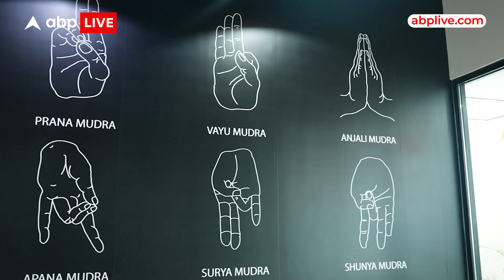Scoop की टीम पहुंची ABP न्यूज़, Hansal Mehta , Karishma और Harman मिले रियल लाइफ Journalist से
OTT प्लेटफार्म  पर रिलीज़ हुई 6 episode की  Scoop की टीम हमारे ऑफिस  नेवसरूम  टूर  के  लिए पहुंची , Newsroom देख कर फिल्म के डायरेक्टर  Hansal Mehta और कास्ट Karishma Tanna और Harman Baweja के  होश उड़ गए , Newsroom में  फिल्म की कास्ट की मुलाकात रियल लाइफ क्राइम  journalist से हुई और  काफी  सारी गुफ्तगू  भी  हुई  .. देखिये पूरा इंटरव्यू

Producer- Varsha Rai
Cameraperson- Sanchit, Naman, Ayaan
Editor- Honey